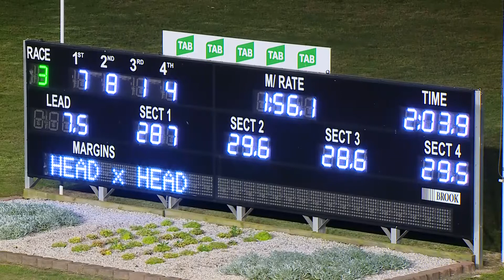PENRITH - 23/04/2020 - Race 3 - TAB LONG MAY WE PLAY PACE